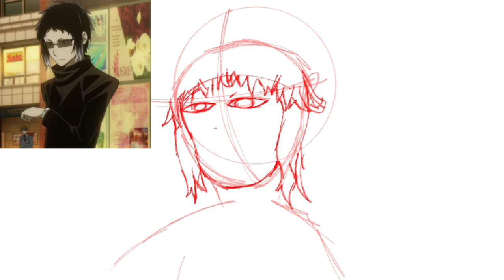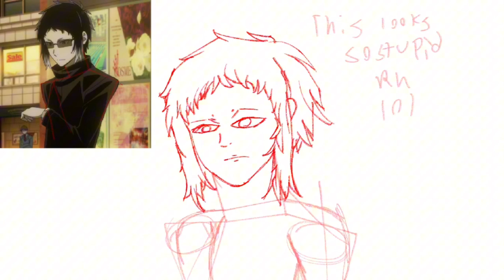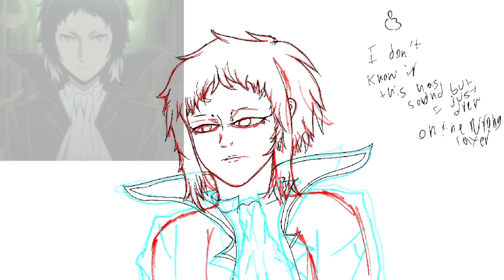Akutagawa speed paint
Song: Brutus by The Buttress